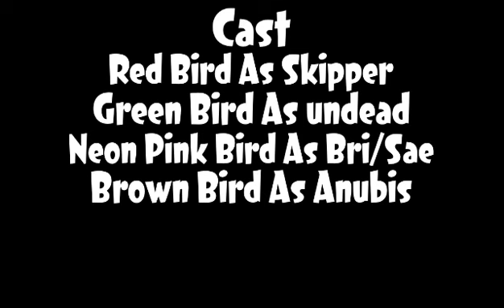Twitch: Accidental Gifted Sub - Angry Birds Skipper (Episode 12)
Welcome to Angry Birds Skipper, a series where Skipper (Me) and his streamer friends just have fun...with some splatting here and there. This series is inspired by all the different Angry Birds Toons there are. Who knows? Maybe some special guests will appear. So, on undead's ChatGuessr stream, Bri/Sae tried to gift a sub to Anubis but Twitch was mean and gifted it to me instead!